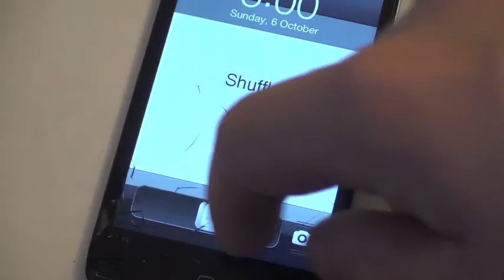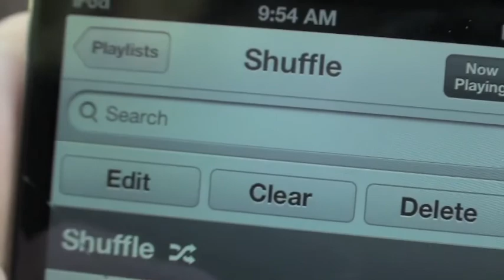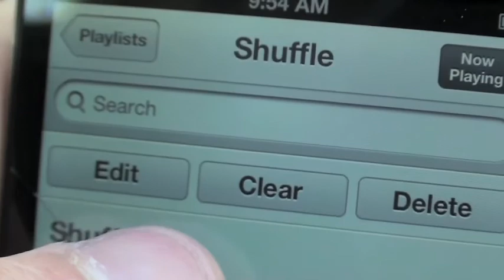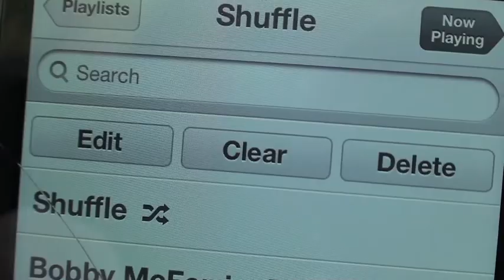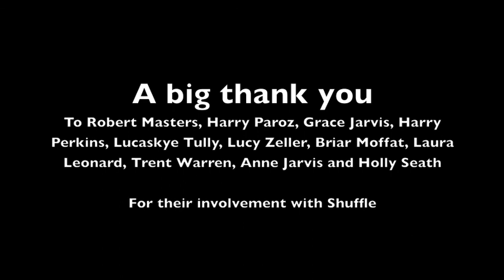Shuffle Short Film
This is the first short film created by Xanthic Studios.

Main Cast:
James Nicholson as himself
Hannah Simpson as herself
Malachy Price as himself
Liam McDiarmid as homeless man
Robert Masters as policeman
Briar Abbey Moffet as chocolate lady

Dancers:
Harry Paroz as dancer
Grace Jarvis as dancer
Harry Perkins as dancer
Lucaskye Tully as dancer
Lucy Zeller as dancer
Laura Leonard as dancer
Trent Warren as dancer
Anne Jarvis as dancer
Holly Seath as dancer

Technical:
Editor: James Nicholson
Audio Manager: Richard Paynter
Boom boy: Richard Paynter
Administrative: Jerara Ryman-Campbell
Cameraman: Jerara Ryman-Campbell
Music Manager: Jerara Ryman-Campbell

We, the members of Xanthic Studios, take no credit for the music used.